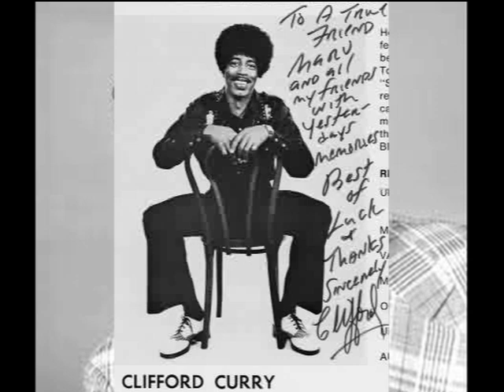Soul Ranger CLIFFORD CURRY Video Steven Bogarat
Clifford hailed from Chicago, Illinois.

Born in 1936, he spent his non-curricular time performing in several groups.

Clifford attended grade school at Lyon’s Elementary, going on to attend Austin High School in Knoxville

b. Clifford Curry Jr., 3rd November 1936, Chicago, Illinois, U.S.A.

d. 6th September 2016, Knoxville, Tennessee, U.S.A.

Five Pennies

the five pennies - 1956 (clifford: centre top, in front of him: Charles Holloway, front l to r: James Myers, Herbert Myers and John Myers)

He was a member of the groups:

The Echoes (who comprised of: Benjamin Washington, Charles Holloway, John Myers, Herbert Myers, James Myers & Clifford).

The Five Pennies (who comprised of: Benjamin Washington, Charles Holloway, John Myers, Herbert Myers, James Myers and Clifford).

The Bingo's (who comprised of: Willie Earl Drummond, Mickey Prater, Clayton Whittington and Veste Huddleston and Clifford).

Hollyhocks

and

The Bubba Suggs Band (who Clifford was a member of between 1959 and 1963).

John Myers was a member of the Sixties group Hearts Of Stone.

Clifford embarked on a solo career in the mid-1960’s.

In 1963, he recorded under the name of Sweet Clifford, for the Excello Records imprint, releasing 'Just A Lonely Boy' b/w 'Baby! Just What Is Wrong' and 'Things Gotta Get Better' b/w 'Baby, Kiss Me Again' that year.

Clifford went on to work with the groups:

The Fabulous Six (who comprised of Louie Guy, Dewey Guy, Bob Adams, Jerry Johnson and Wayne Cronin and Clifford)

and

The Contenders (who comprised of: Luey Guy, Duey Guy, Bob Adams, Jerry Johnson and Wayne Cronin and Clifford).

kiss, kiss kiss b/w crazy for you -1964 / she shot a hole in my soul b/w we're gonna hate ourselves in the morning - 1967

It was in 1967 that he scored his biggest hit, the Buzz Cason produced, ‘She Shot A Hole In My Soul’, which Buzz produced on his own label Elf Records.

He co-founded The Notations in the late 1960's.

The group's 1971 line up featured LaSalle Matthews, Bobby Thomas, Jimmy Stroud and Clifford.

With Clifford, the Notations released 'I Can't Stop' b/w 'I'm Still Here', 'At The Crossroads' b/w 'A New Day' and 'Just You And Me' b/w 'I've Been Trying' that year.

He remained in Nashville for several years, performing and writing songs, before returning to Knoxville.

During the Seventies, Clifford recorded sides for the Buddah, SSL International, Caprice and Abbott imprints.

Clifford penned songs for the Oak Ridge Boys (‘He's Gonna Smile on Me’) and soul singer Ann Sexton, amongst others.

He became known as ‘The King Of Beach Music’ on the Carolina Beach Music scene.

Clifford became inducted into the Beach Music Hall of Fame in 1995.

In 1997, he released the album ‘Tennessee R&B Live’, which featured Earl Gaines and Roscoe Shelton.

He also sang with Faye Adams on her number one R&B hit ‘Shake a Hand’ in 1953.

Clifford passed away in his hometown of Knoxville, Tennessee at the age of 79.

Funeral arrangements are unknown at this time.